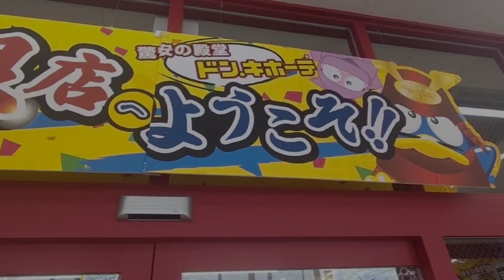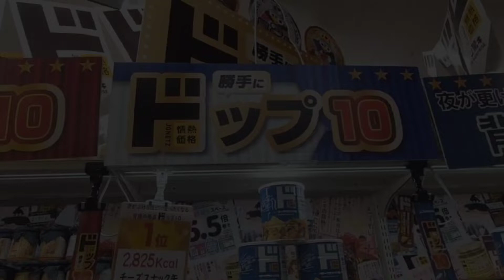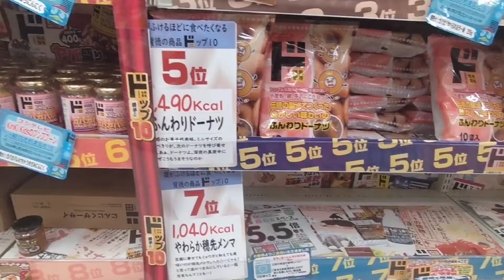『ドン・キホーテ彦根店』ひこにゃん✕ドンペンが夢の共演？ 【おと散歩 滋賀編】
営業時間
9:00～ 2:00

車で行く
名神高速道路 彦根ICより約10分

電車で行く
JR、近江鉄道 彦根駅より徒歩約15分